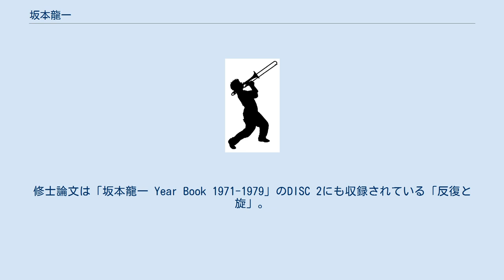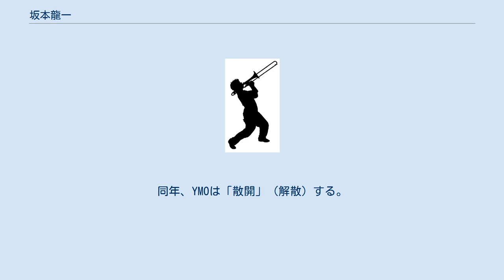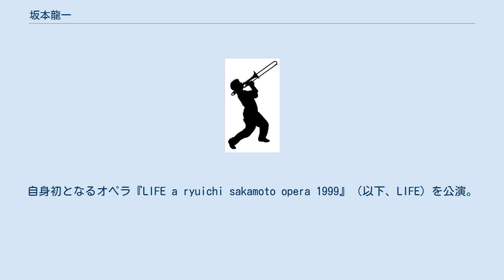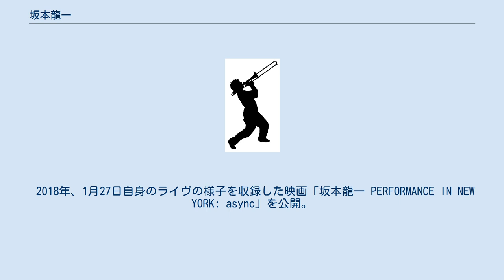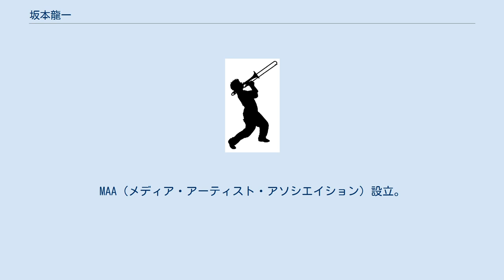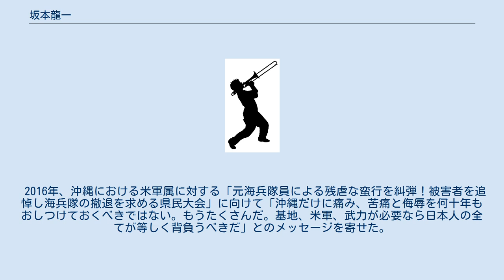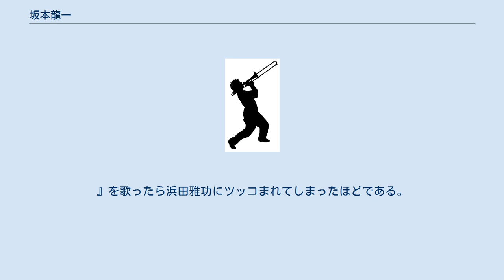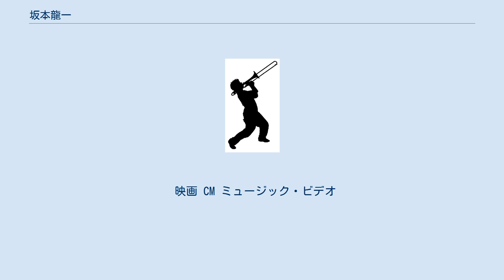坂本龍一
日本のニューエイジ・ミュージシャン
ニューメディア・アーティスト
坂本 龍一（さかもと りゅういち、Sakamoto Ryūichi、1952年1月17日 - ）は、日本のミュージシャン、作曲家、編曲家、作詞家、音楽プロデューサー、音楽評論家、指揮者、タレント、俳優、政治活動家。
東京都出身。
 世界的に活動している日本人ミュージシャンである。
その音楽性は幅広く、クラシック音楽が根幹にあるものの、民俗音楽、ポピュラー音楽（特にテクノポップ）にも造詣が深い。
近年は環境や憲法に関する運動にも積極的に参加している。
 幼いころから作曲を学び、東京芸術大学在学中にスタジオ・ミュージシャンとして活動を開始。
1970年代後半よりソロやKYLYNバンドのメンバーとして活動する一方、メンバーとして参加した音楽グループ「イエロー・マジック・オーケストラ (YMO)」が国内外で商業的成功を収め、人気ミュージシャンとなる。
YMO時代にテクノポップやニュー・ウェイヴの分野で活動したことは広く知られているが、その後は一つのところに留まらず、現代音楽の手法を使った作品の発表、ロックとテクノの融合、ワールドミュージック、ヒップホップやR&Bなどのブラックミュージックを織り交ぜたポップス、オペラの作曲およびプロデュース、クラシックやボサノヴァのユニットを結成してのワールドツアー、近年はアンビエントやエレクトロニカの作品を発表するなど、ジャンルを超越して多彩な作品を発表している。
 自身の音楽活動のほか、プロデューサーやアレンジャーとしても活動し、他のアーティストへの楽曲提供も数多く行っている。
映画『戦場のメリークリスマス』で映画に俳優として出演し、映画音楽も手掛け、日本人初の英国アカデミー賞の作曲賞を受賞した。
1987年公開の『ラストエンペラー』では日本人初のアカデミー作曲賞を受賞し、同曲でゴールデングローブ賞、1989年第31回グラミー賞最優秀オリジナル映画音楽アルバム賞など世界的な音楽賞を総なめした。
1990年、映画『シェルタリング・スカイ』のサウンドトラックを担当しロサンゼルス映画批評家協会賞の作曲賞、1991年にゴールデングローブ賞 作曲賞を受賞した。
以降、国内外の映画音楽を手掛け、映画音楽家としての地位を築いた。
 音楽家としての活動のほかに、いくつかの映画や映像作品には俳優としての出演歴がある。
テレビCMにも多く出演しており、ときには、ダウンタウンなどとお笑い番組やバラエティ番組に出演する。
 近年は各メディアで環境問題や憲法をはじめとした諸問題に関する運動に積極的に参加・言及しており、2000年代半ばに話題になったPSE問題においても、坂本が中心人物として反対運動を行った。
「エコ」や「ロハス」といったキーワードを口にすることが多く、マクロビオティックの実践者でもある。
長年喫煙者であったが、針治療を通じて禁煙に成功した。
一時期はベジタリアンでもあったが、これは「人としての闘争本能がなくなりそうだから」という理由で後に挫折している。
2008年の9月には作家村上龍との対談で、現代の「夢があるということは素晴らしい、だから君も夢を持て」という風潮に疑問を抱いている発言をしている。
 無類の猫好きである。
一人っ子だった坂本が生まれたときから15歳の時まで一緒に住んでいた猫と兄弟のように生活していたことが影響している。
無類のジャージ嫌いであり、昔よく遊んでた友達がジャージを着ていた日、その瞬間に絶交したことがあるほどで、「僕の前でみんなはかないでね」と発言している。
その一方でアルバム「千のナイフ」のジャケット写真を見た当時の音楽仲間が「あの汚い坂本が」と驚愕したほど、見た目に無頓着だった過去を持つ。
このような坂本が当時のミュージシャンに不可欠だったファッションセンスを得るに至ったのは、高橋幸宏の指導によるものである。
 坂本は手塚治虫の漫画が好きだと公言しており、特にお気に入りの作品は『火の鳥』と『ブッダ』だという。
手塚漫画の女性や動物は滑らかな曲線で描かれており、そこに音楽性と美しさを感じると度々語っている。
坂本は手塚るみ子プロデュースの「手塚治虫 その愛した音楽」というCD(内容は手塚が漫画の執筆中に聴いていた音楽を収録したもの)の仕事もしている。
手塚プロダクションの「さよならティラノ」という...